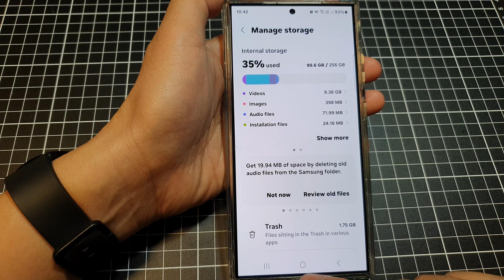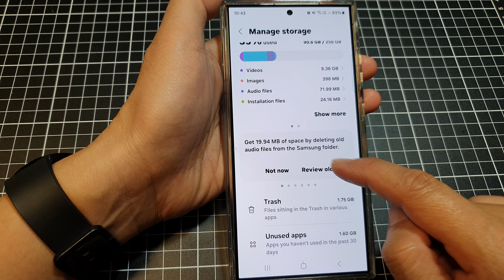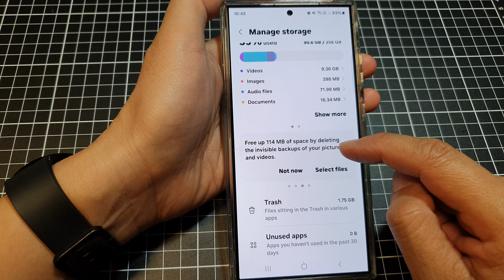🗑️ Galaxy S24 Storage Clean-Up: Find & Delete Old Files You Don't Need! 🗑️📱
Is your Galaxy S24 running out of space? 😱  Don't panic! This video will show you how to quickly review old files and delete the ones you no longer need, freeing up valuable storage on your S24, S24+, or S24 Ultra.